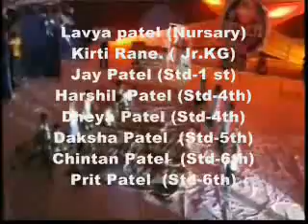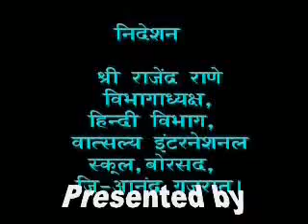Hindi Drama CHHOTA PARIVAR SUKHI PARIVAR(Vatsalya School)....